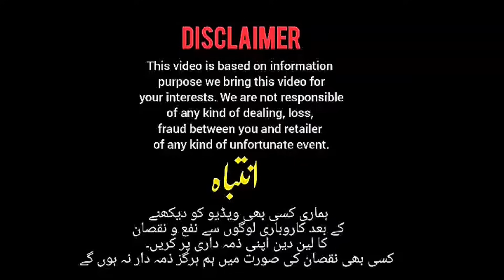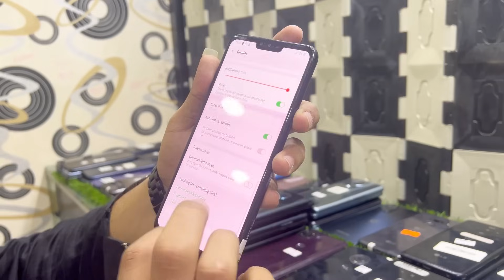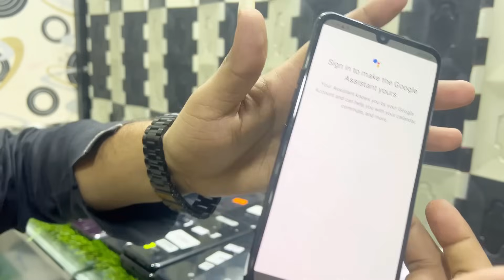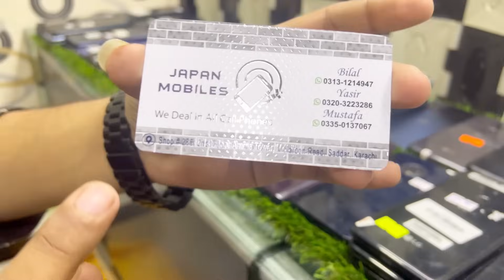Mega Sell 2024 LG V60, G8x thinq | Xperia 1 Mark3|Pixel 5 |Motorola G stylus, , G Pure, One Ace 5g